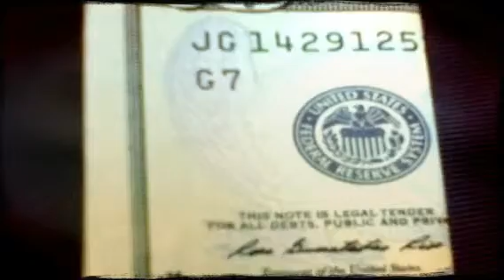Fresh 3 (Created with Magisto)